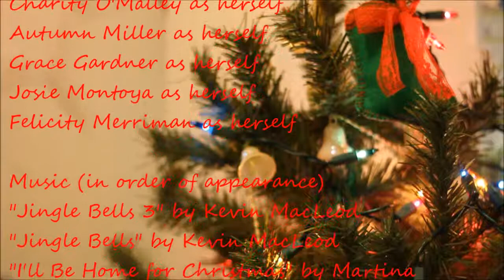Setting Up the Christmas Tree~ An AG Mini-Movie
MERRY CHRISTMAS GUYS!!! And if you don't celebrate Christmas, have a lovely day! :)
Okay, this is pretty pathetic. I should've put this out weeks ago. Sorry this is so late! O_o
YAY GOOD CAMERA!!! :D
Make sure to watch 'till the end for the after-credits scene! ;)

Anyway...
Charity, Autumn, Josie, Grace, and Felicity are all working together to put up the Christmas tree. But with this group of dolls, how well is it going to go?

~Before People Ask~
Camera- Canon Rebel T1i with 50 mm prime lens

If you read down to here, comment what your favorite holiday tradition is! (Mine is exchanging Christmas Eve gifts!) Thanks for reading! :)